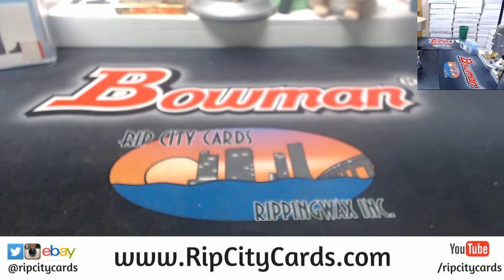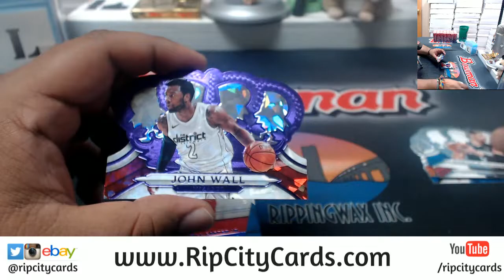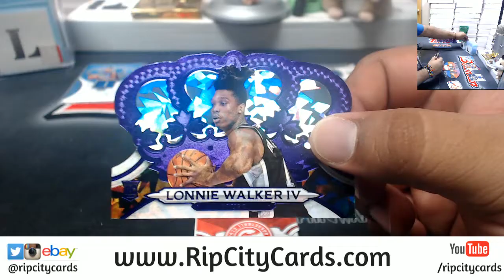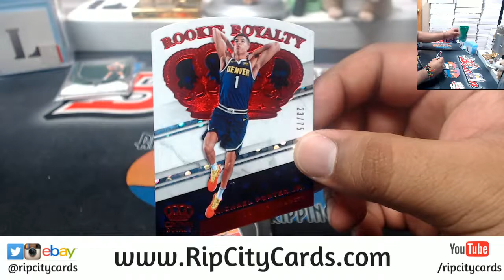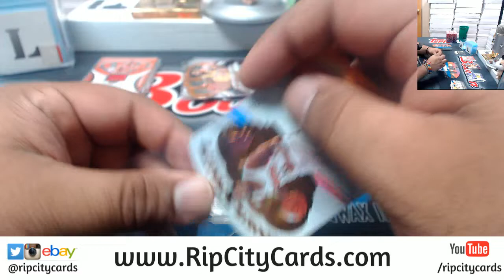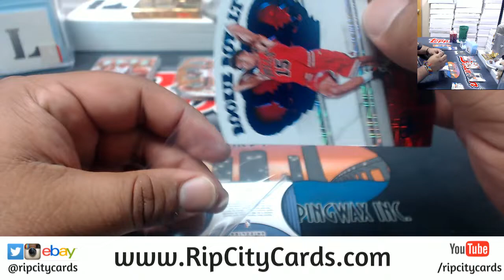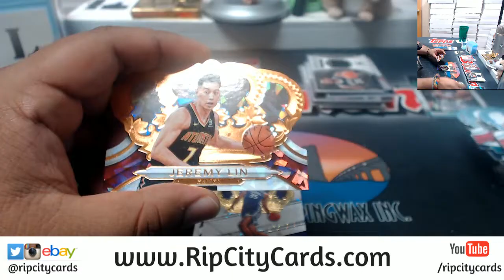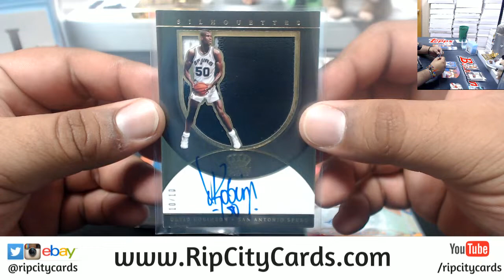2018/19 Crown Royale Basketball 8 Box #3 EBAY